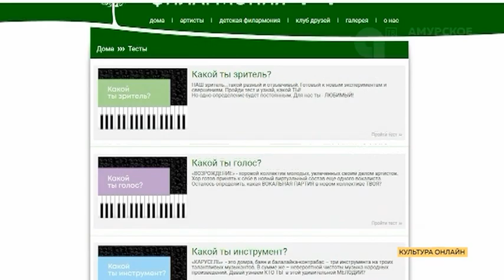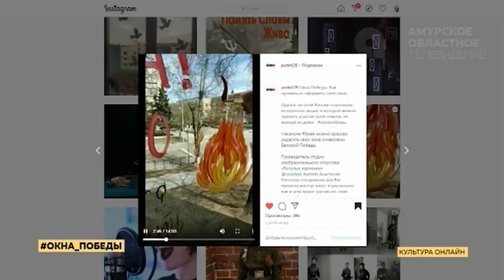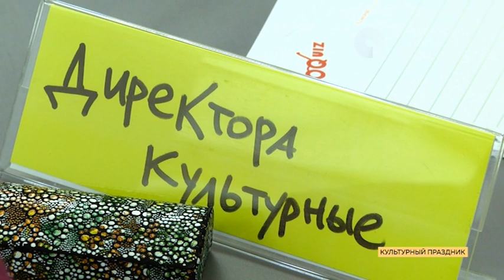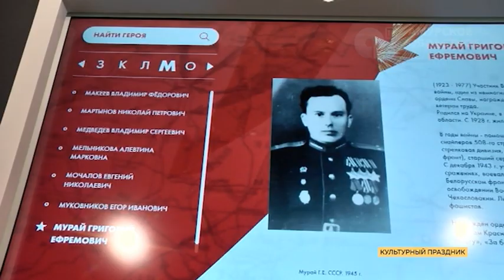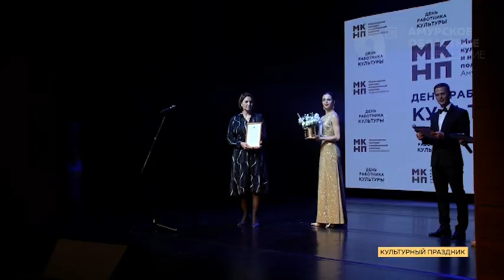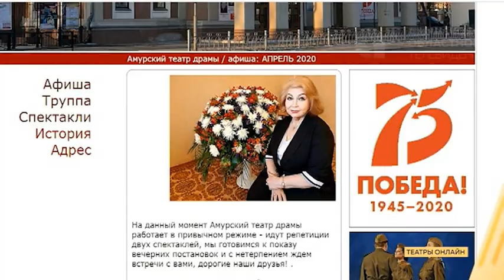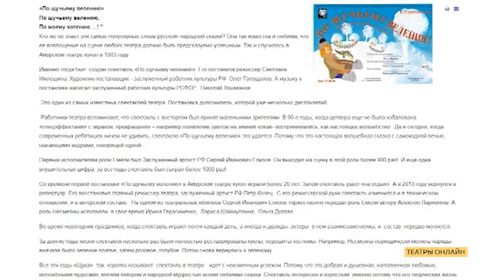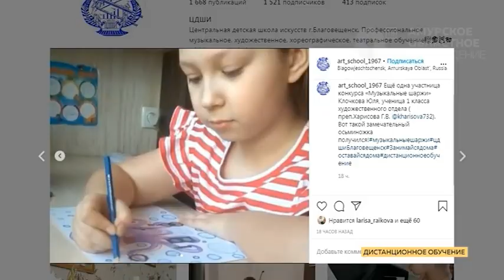Программа"Область культуры"№ 89